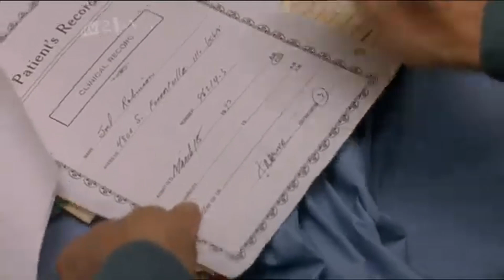The Fugitive - Kimble Saves a Young Boy